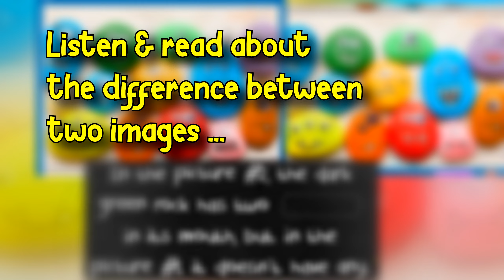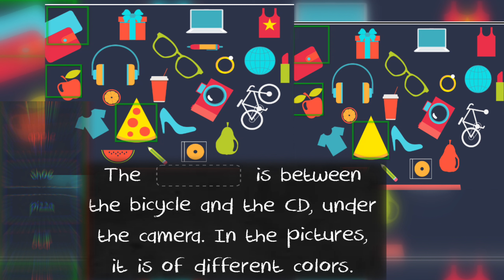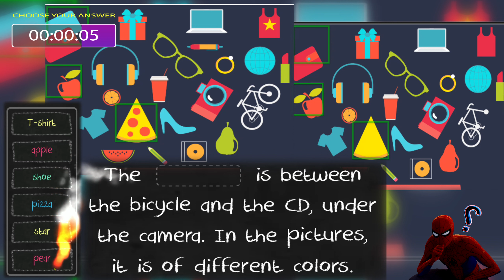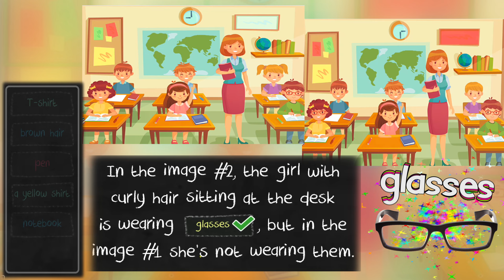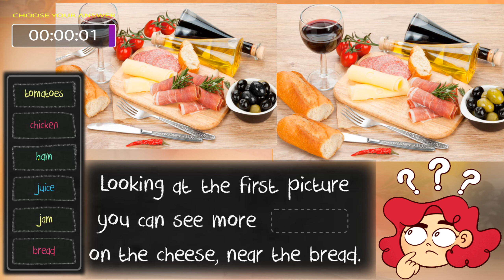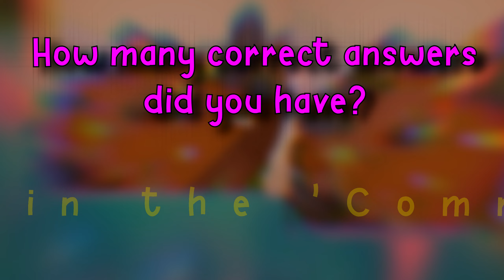🔍Find the Differences Game🔍 - Practice for your English Test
Look at the two pictures and answer which differences the audio and the text are describing before the 10 seconds expire. Good for practicing for your YLE Movers and Flyers tests